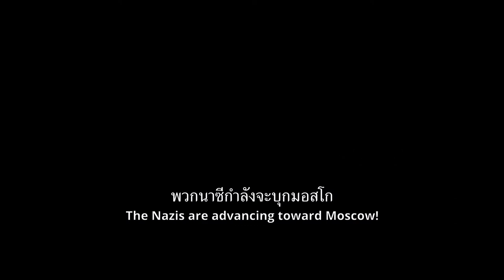The Last Frontier (ตัวอย่างซับไทย) - Artyom Gubin, Lubov Konstantinova, Igor Yudin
The Last Frontier (2020)
ตุลาคม ค.ศ. 1941 นักเรียนนายร้อยจากโรงเรียนทหารราบและปืนใหญ่โปโดลสค์ถูกส่งไปยังแนวป้องกันไอล์ยินสกี้ ด่านสุดท้ายนอกมอสโก เพื่อต่อสู้เคียงบ่าเคียงไหล่กับหน่วยจากกองทัพที่ 43 ของโซเวียตเพื่อยับยั้งการเคลื่อนพลของกองกำลังเยอรมันที่เหนือกว่าไม่ให้ไปยังมอสโกจนกว่ากำลังเสริมมาถึง นักเรียนนายร้อยและผู้บังคับบัญชาราว 3,500 คนต้องอยู่ในการสู้รบที่ยาวนานเกือบสองสัปดาห์ พวกเขาส่วนใหญ่ต้องจบชีวิตลงและยังคงอยู่ที่นั่นชั่วนิรันดร์